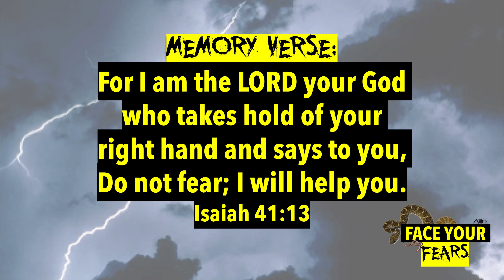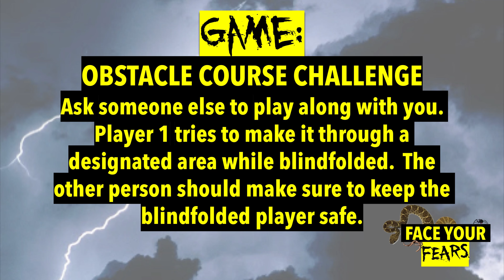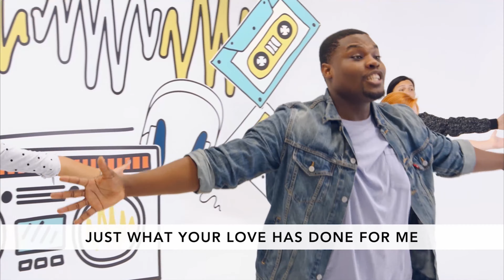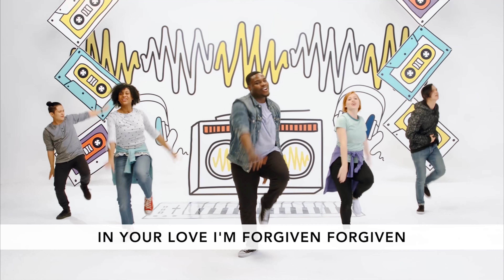Face your Fears | When we are afraid, God is bigger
Bible Story: Numbers 13:26-33 and 14:6-9
Memory Verse: Isaiah 41:13